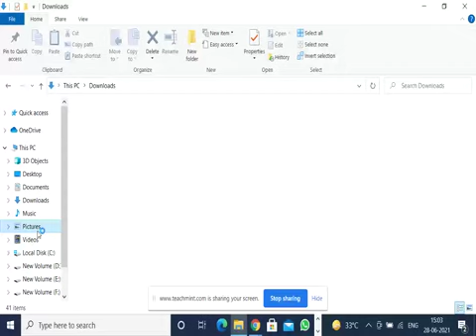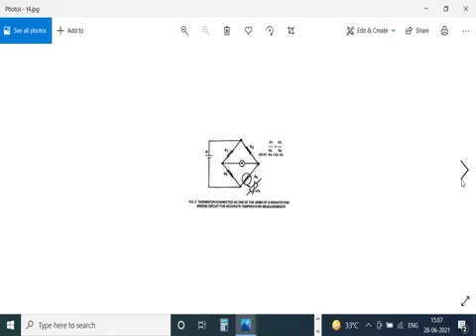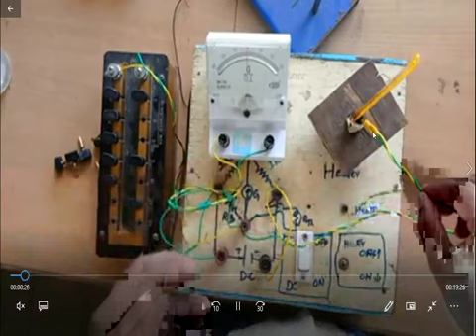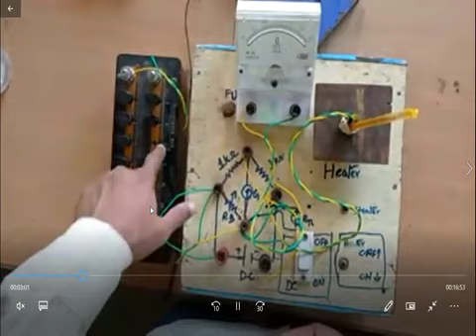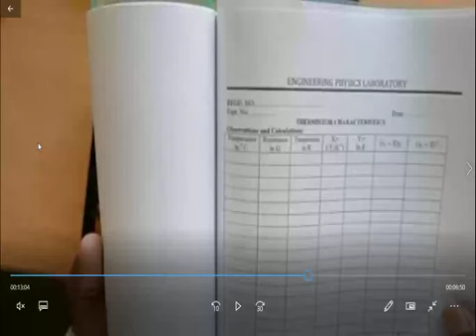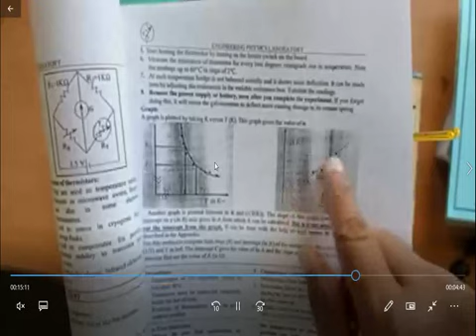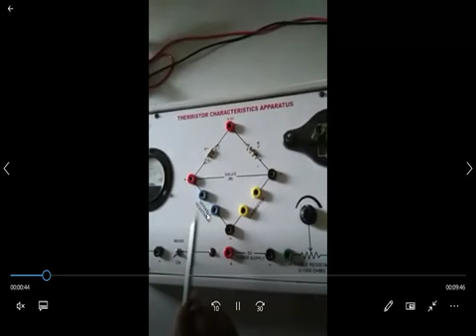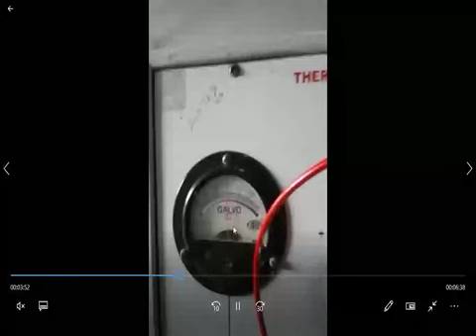THERMISTOR PRACTICAL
TO FIND THE TEMPERATURE COEFFICIENT OF RESISTANCE USING THERMISTOR